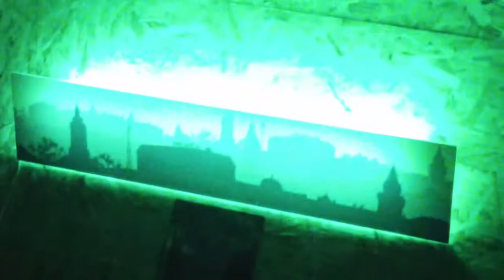EKV (Cover) Studio Maus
KIKINDA